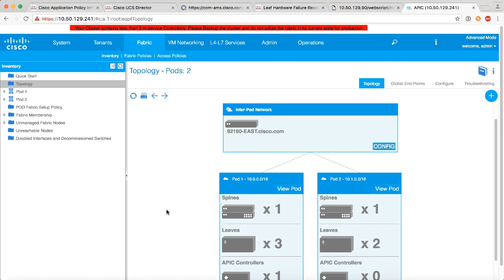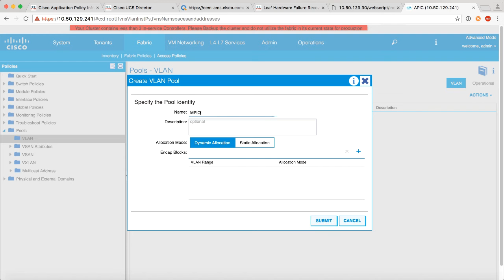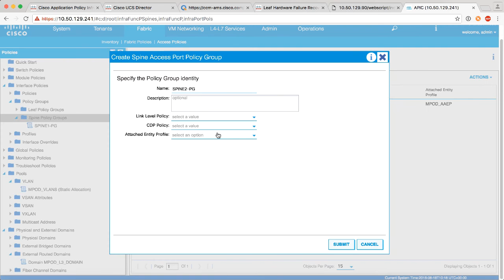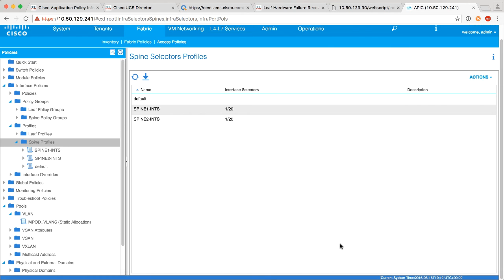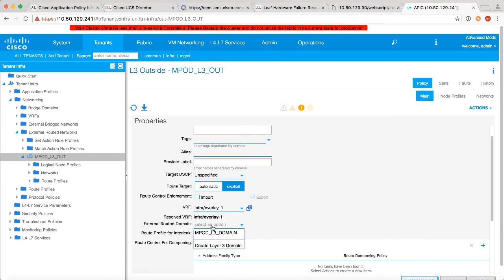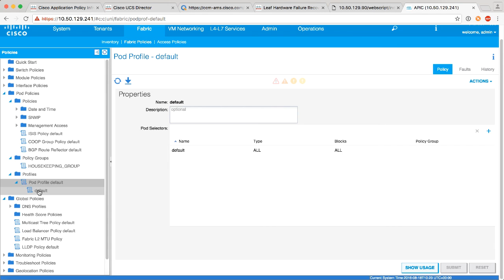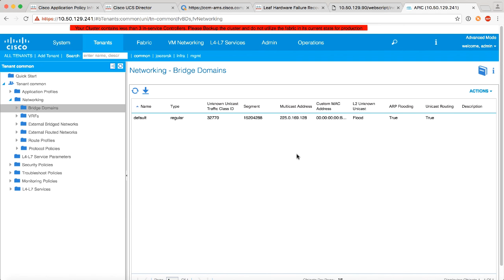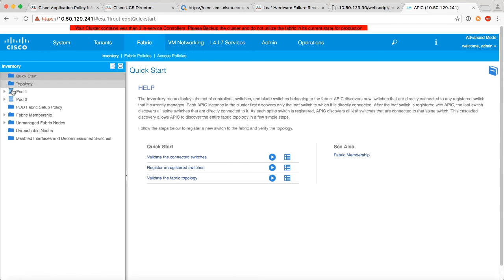ACI Multipod - Part Three - Set up MP-BGP Control Plane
This is the last of a three part, short video series on how to configure an ACI multipod. In this video, we talk exclusively about setting up the MP-BGP control plane between the ACI spines and Pods. Hope you find it useful.